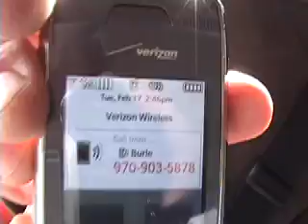Stringdusters Ski Tour Part 4 (Feb 2009)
The grand finale! Watch the 'Dusters bring it home in style. Most epic tour ever!